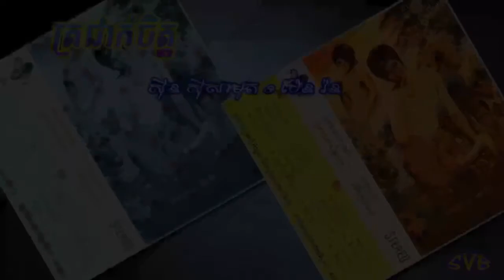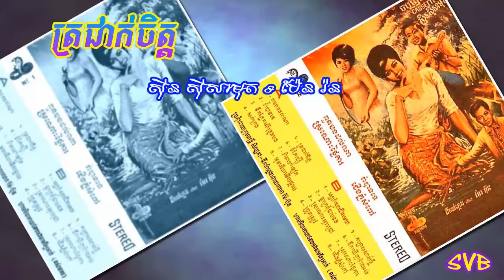Tracheak Chet / ត្រជាក់ចិត្ត - ស៊ីន ស៊ីសាមុត & ប៉ែន រ៉ន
បទភ្លេង: ស៊ីន ស៊ីសាមុត
ទំនុកច្រៀង: ស៊ីន ស៊ីសាមុត
ច្រៀងដោយ: ស៊ីន ស៊ីសាមុត & ប៉ែន រ៉ន
កាស្សែតចម្រៀងពស់មាស ទី១